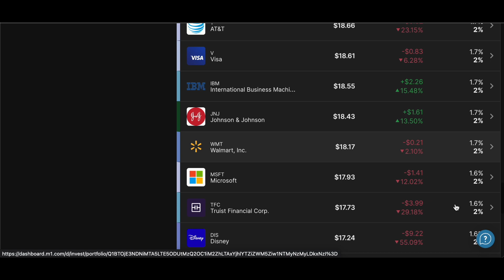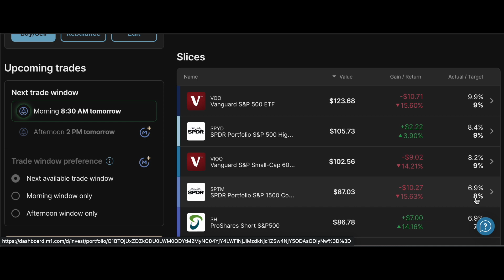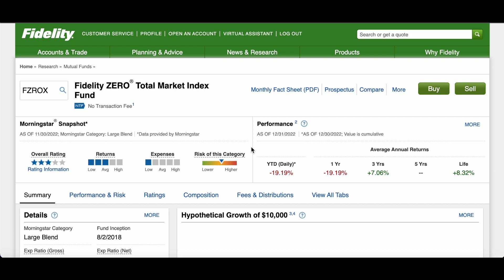F.I.R.E Journey | Investing Goals & Investment Portfolio | M1 | Fidelity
I am doing something new and in this video, I am going over my F.I.R.E (Financial Independence Retire Early) journey. I am sharing my goals as well as a little bit of education and I will be sharing actual screen captures of my investing portfolios with M1 & Fidelity.

Time:
What is F.I.R.E :40
My F.I.R.E Journey 6:09
What Investing Accounts 16:45
My Investment Portfolio 18:49

I hope you all enjoy this video & had a happy New Year!

PLAN OUT MY MONEY: 5 page printable that is available for sale

Make sure you go check out the recently released digital debt trackers.

My old Calculator
My new calculator
White Mat ( I record on)
Blank Writing Notebook
Vaseline Chapstick